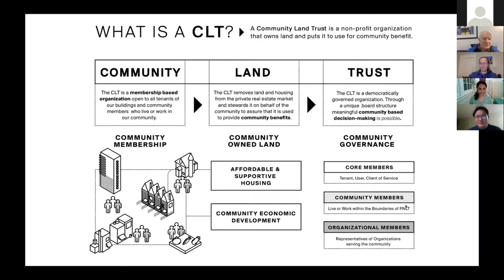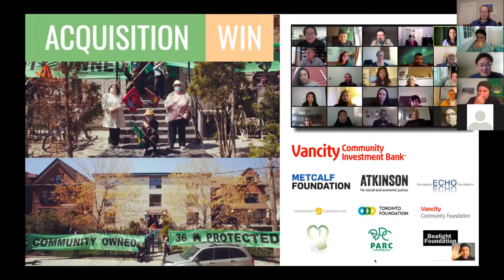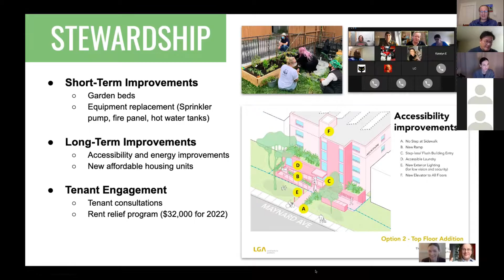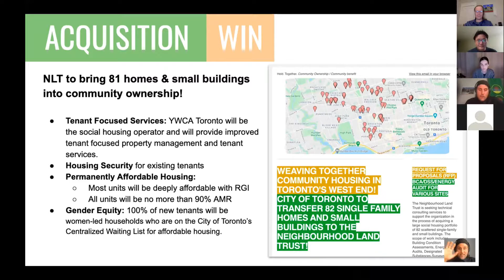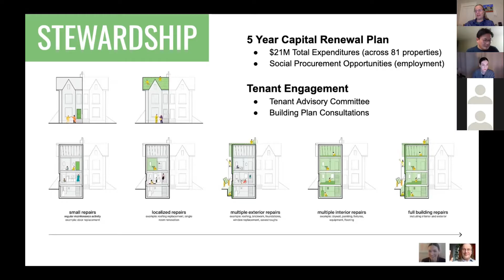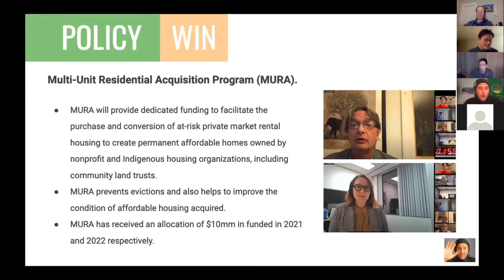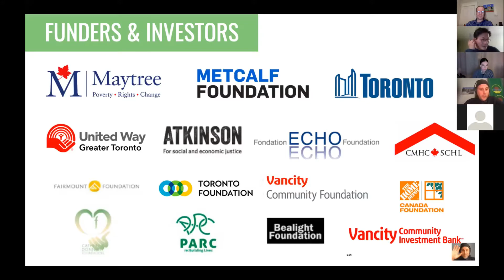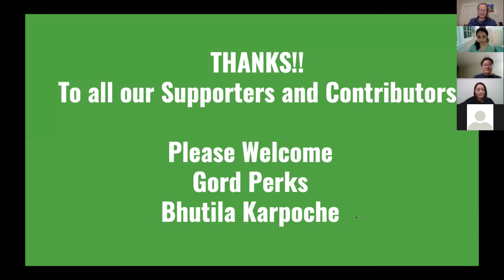2022 AGM Year in Review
This excerpt from PNLT's 2022 Annual General Meeting provides staff review of the Land Trust's 2021 activities and comments from Gord Perks and Bhutilla Karpoche.